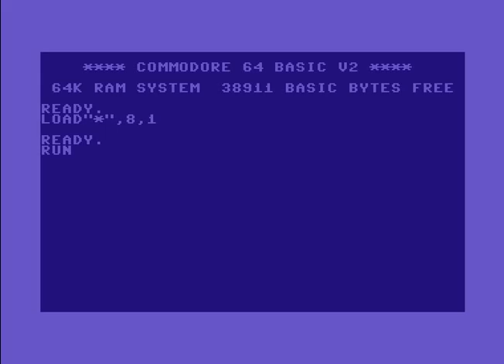Radical Intro 4 ! Commodore 64 (C64)